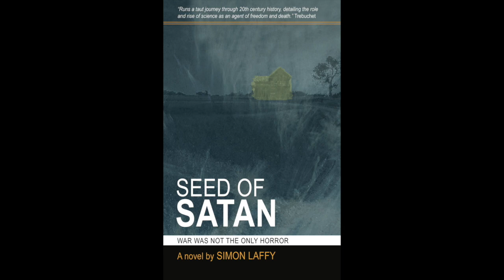Seed of Satan short 02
This is a promo video for Seed of Satan by Simon Laffy